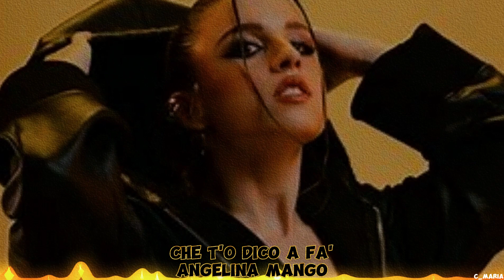Nightcore Che t'o dico a fa' * Angelina Mango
Track Info:

Angelina Mango - Che t'o dico a fa'

Lyrics:
Io non ho piani, io non ho piani
E non ho orari, io non ho orari
E non è presto e non è tardi
E non ha un nome
Questa faccia, non ha specchi
Tanto siamo uguali

Ti guarderei continuamente
Comunque sia
Ogni posto è casa mia
E siamo umani
E con le mani che tu mi trascini via

Potevo ballare con lui, eh, eh
Ma sto qua a pazziare con te
Tienilo a mente
Tienilo a mente
Che non ho più niente, ho solo te
E se poi scappo via così
Nei vicoli di Spaccanapoli
Ci rimarrei per sempre
Ti giuro, sempre
Vorrei dirti che devo andare
Ma che t'o dico a fà?
Eh eh, eh eh, eh eh

Ma ormai ti amo e tu mi ami
Ehi, se non lo vedi, metti gli occhiali
Ehi, e non diciamolo per scaramanzia
Che non si sa mai, non si sa mai
Però

Ti guarderei continuamente
Comunque sia, ogni posto è casa mia
E siamo umani
E con le mani mi trascini via

Tienilo a mente
Tienilo a mente

Sembra una pazzia
Ma è la vita mia
Non si fa capire
Come una poesia
Ma la vita tua
Sincera vita mia
È pari a una pazzia
È pari a una poesia

Io, potevo ballare con lui, eh, eh
Tienilo a mente
Tienilo a mente
Ti giuro, sempre
Vorrei dirti che devo andare (Devo andare, Devo andare)
Ah, ma che t'o dico a fà?